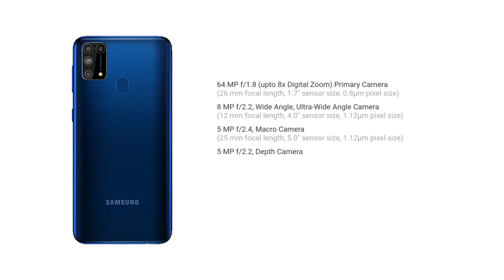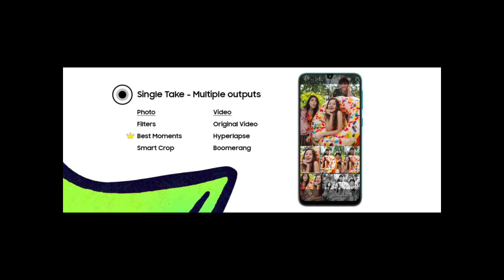വിലയിലുള്ള വ്യതാസം ശ്രദ്ധിച്ചില്ലെങ്കിൽ പണി കിട്ടും.! | Samsung Galaxy F41 vs Galaxy M31 Comparison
Samsung Galaxy F41 vs Samsung Galaxy M31 Comparison Malayalam

Hi Everyone, Today I'll tell about Samsung Galaxy F41 and Galaxy M31 Review of specification. Please watch and support♥️♥️

Samsung Galaxy F41 Malayalam
Samsung Galaxy F series
Samsung Galaxy F 41 vs Galaxy M31 Comparison Malayalam

About us :
Hello Tech Malayalam is mainly focused on Smartphone Tricks and Gadgets Reviews. The content to help people decide which gadget best suits their needs. The platform also helps users to find best prices/offers for the gadgets.